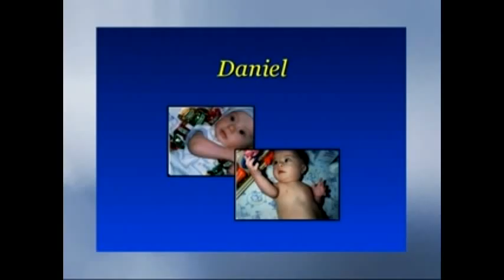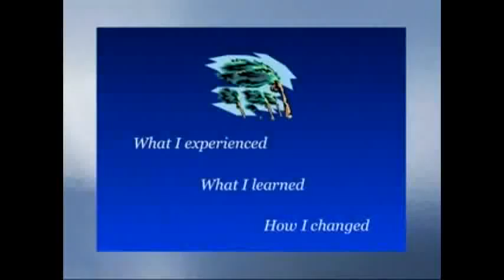Keynote Address, delivered at the 2010 USNA Leadership Conference - Colonel Arthur J. Athens Part 2